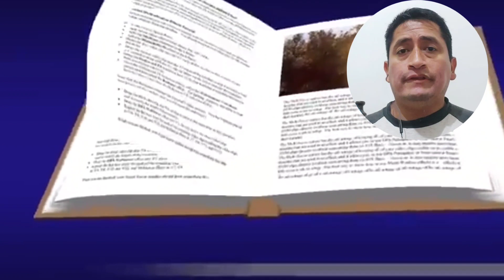REFLEXION DEL SANTO EVANGELIO DEL DÍA 03ABR24